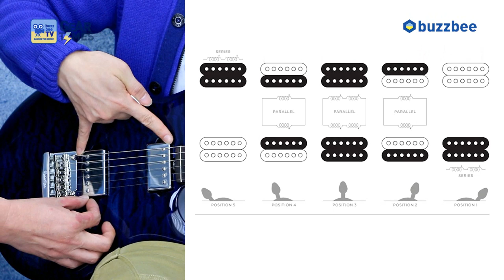[GearTimes 2598회] 뮤직맨 Music Man 일렉기타 Luke III BFR 908 B2 RD 00